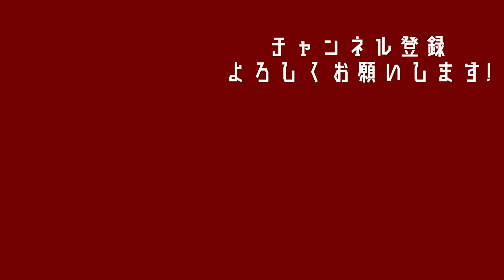【初公開の野人伝説「試合中に消えた野人」】バッシュで100m10秒台!?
岡野雅行 × 城彰二 対談

0:00 オープニング
1:07 フランスW杯予選の裏話
5:12 加茂監督が倒れた事件
7:10 野人伝説「寝坊の常習犯」
8:31 野人伝説「バッシュで100m10秒7」
12:20 野人伝説「サッカー下手だった？」
13:12 特別な野人専用のスパイク
16:18 野人の走り方
17:16 初公開の野人伝説